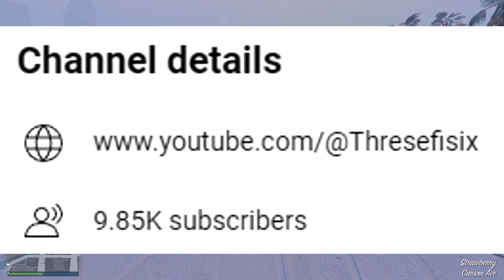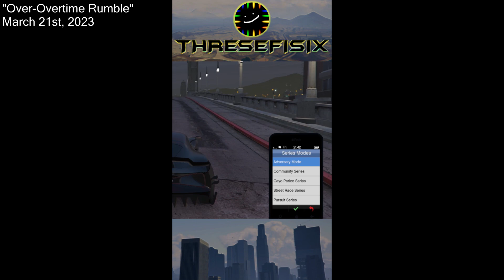Channel update talk & unposted shorts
Hi! It has been a while since I had a chat with you and with some changes around the corner now is the perfect time! I want to say thank you to everyone who has supported my channel and content over these last 10+ years, it really means the world to me! Just like anything else in life, GTA Online couldn't last forever. While I enjoy the game still and will continue posting content on it until I no longer can, the player base is slowly declining, and Rockstar is starting to shift its focus onto other projects (fivem, RP streamers, & GTA 6). I want to make sure my channel does not go with GTA Online, so to prevent that from happening I am going to be posting variety content again. The GTA Online content you know is NOT GOING ANYWHERE!!! I will still be posting Weekly Updates, Community Posts about the Podium Vehicle & Prize Ride Challenge, DLC Overviews, & GTA Online shorts as usual, but now including OTHER games alongside them! I would appreciate it if you give my other content a chance, but fully understand if you do not. I also talk about my name change in this video, and why I originally moved from variety to posting GTA Online content in the first place. Thank you all so much for joining me on this journey, and I cannot wait to see what the future holds! (Oh also I showcase my unposted shorts of this year, to give you a glimpse at what could have been but wasn't)